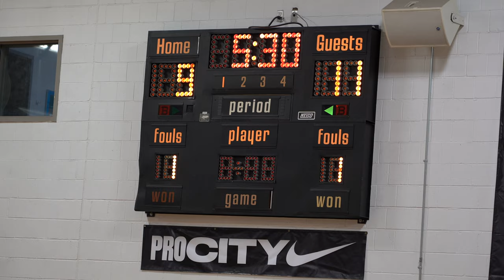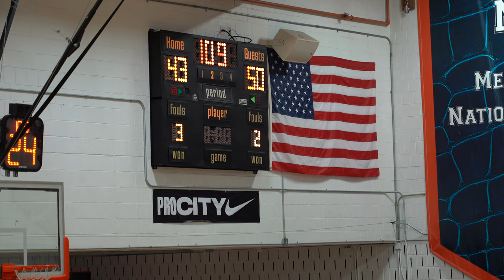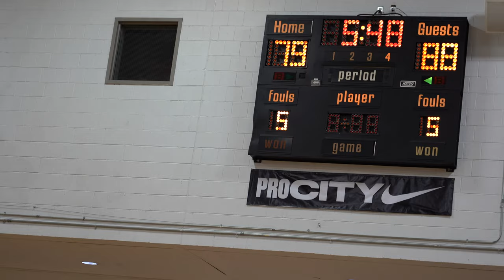Elimination Match PROCITY PLAYOFFS 2022 R2K vs BK STOMPERS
FINAL 4 WINNER GOES TO THE CHAMPIONSHIP

About PrimeFocus Photography LLC

Coming out of Jamaica New York, PrimeFocus Studio is a company that films basketball game Highlights in Brooklyn, Queens, The Bronx and Harlem. I recorded games in ProCity, Gersh, The Main Event, NY VS NY, Isaiah Whitehead Tournament, Lincoln Park, Rucker Park, Rose Classic and Many More.Follow the journey of these young athletes and see where their future holds